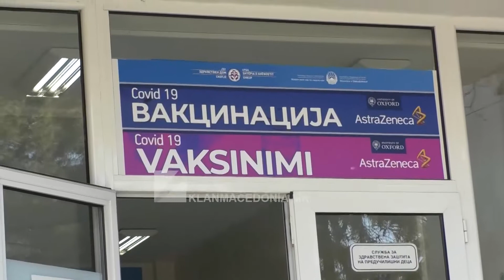ISHP: ULET NUMRI I INFEKTIMEVE TË REJA ME COVID-19